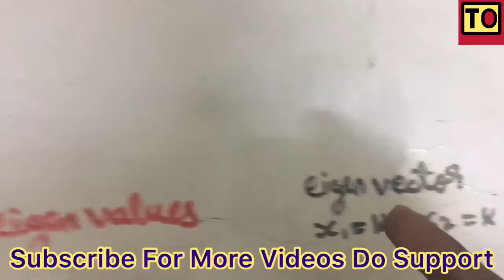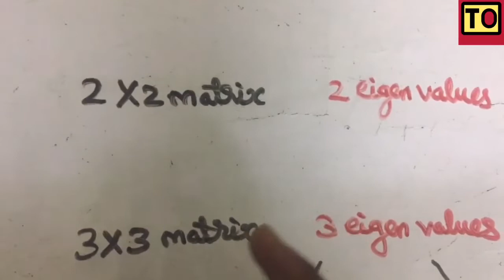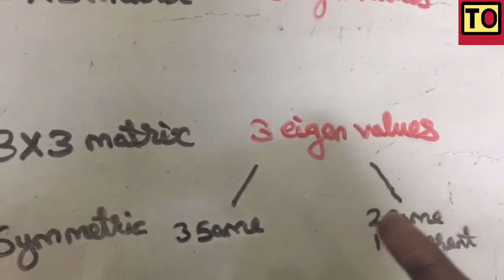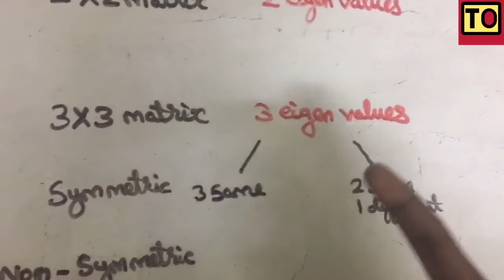Engineering Mathematics - 2 | #5 | Quick Revision Eigen Values And Eigen Vectors | Tamil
Eigen Values And Eigen Vectors Quick Revision For Engineering
Mathematics - 2